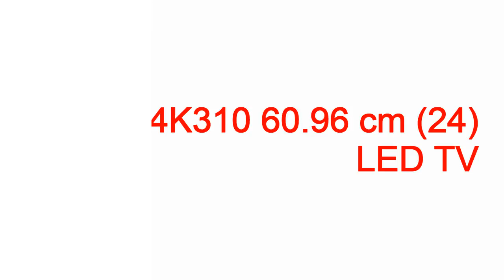vu led tv models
vu led tv models vu led tv models,vu led tv models